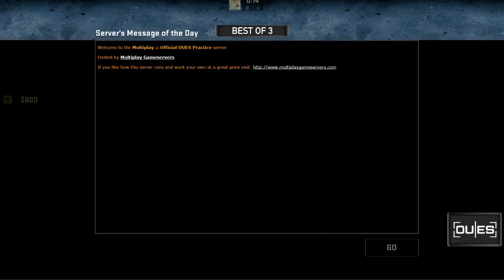Oxford vs Cambridge Varsity eSports CSGO Game 1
Counter Strike: Global Offensive Game 1 of the Oxford vs Cambridge Varsity eSports.